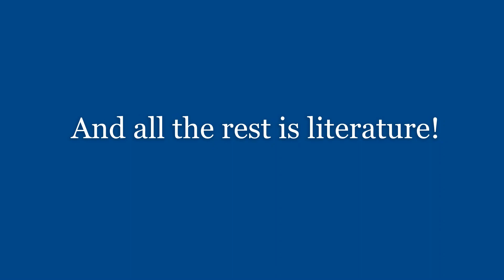Shakeyburns Slow Reading - Death in Leamington by John Betjeman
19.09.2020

time to get real